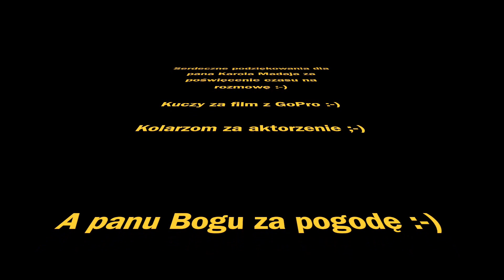Fenomen gliwickich treningów na Górę św. Anny